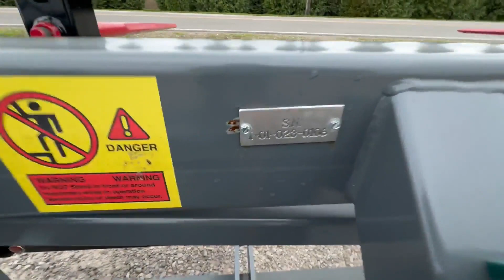2023 PRO-PIC 3000 For Sale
Pro Pick 3000 Bale Grabber,  Skidloader mounting brackets